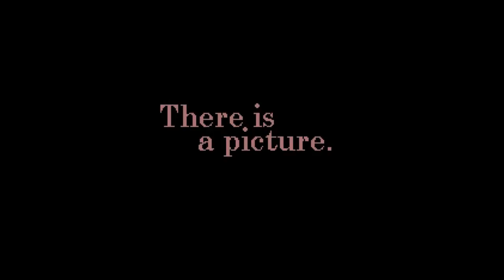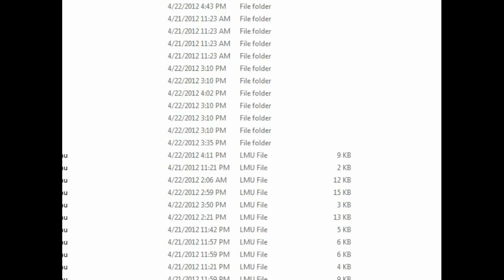There is a Picture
An interesting game made by an interesting mind.